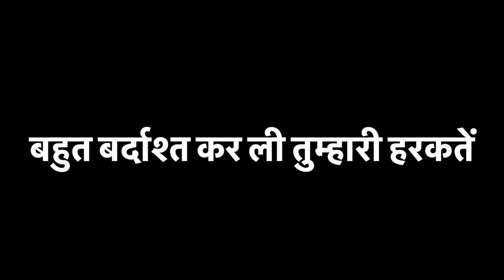बहुत बर्दाश्त कर ली तुम्हारी हरकतें 😡 अब लेंगे सीधा legal Action 😡